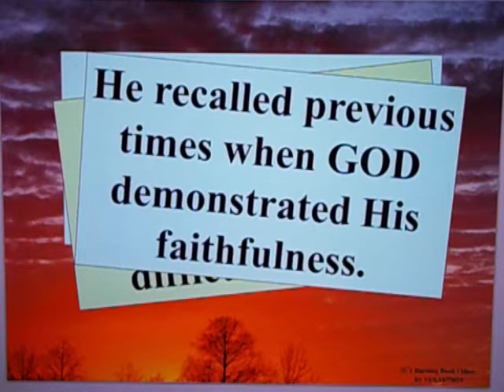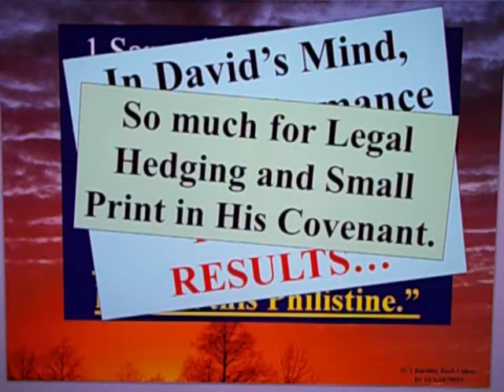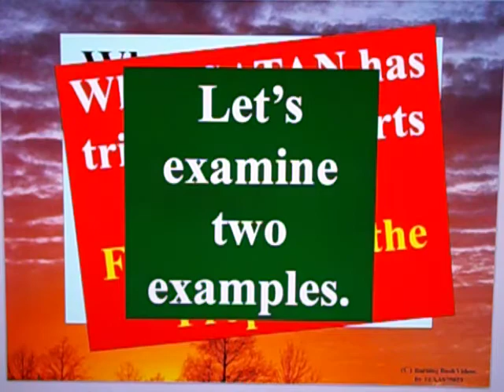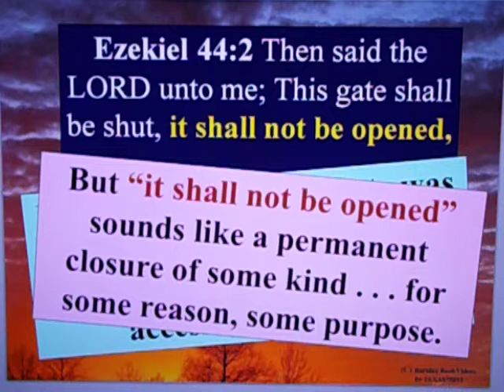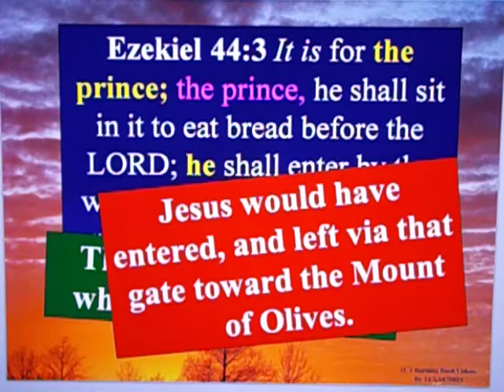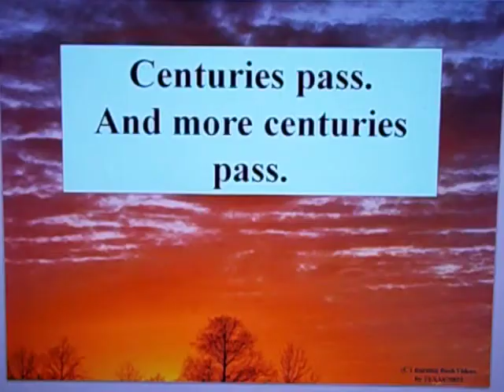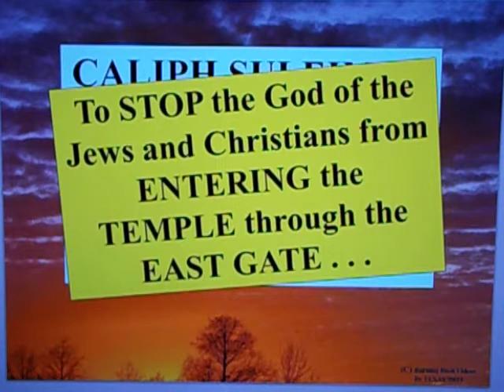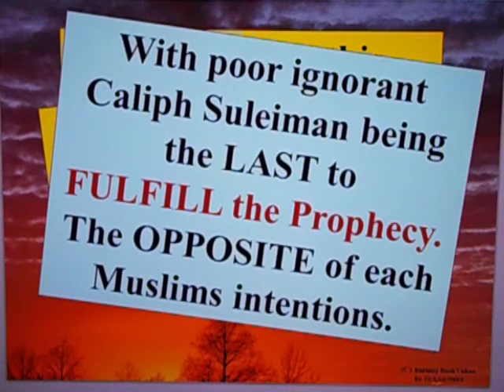Don't Worry Prophecy Will Be Fulfilled - Part 1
In our current world of turmoil, it is easy to lose sight of Bible Prophecy.  We should keep it in our minds, because *IT WILL COME TO PASS* and even in spite of men and demons attempting to thwart it.